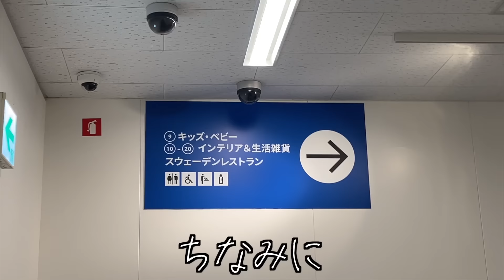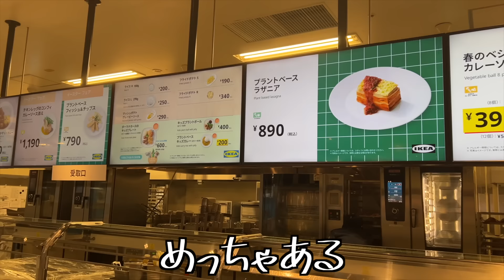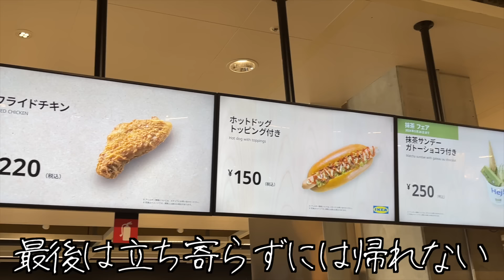【大食い】社畜OL妹はじめてのIKEAでストレス発散の爆食に密着してみた【酒村ゆっけ、】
おっはモーニング、ゴールデンウイーク突入していることに今気がついた酒村です。休みが始まる少し前に、イケア飯をたらふく食べてきました。ローストビーフ、カレー、ミートボール、数え出したらきりがない。勝手にヘルシーだと思い込んでいるので、実質カロリー０♪

✏️連載エッセイ「酒飲み独身女劇場 ハッピーエンドはまだ来ない」